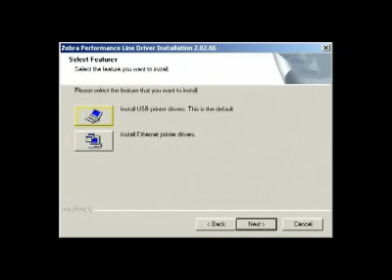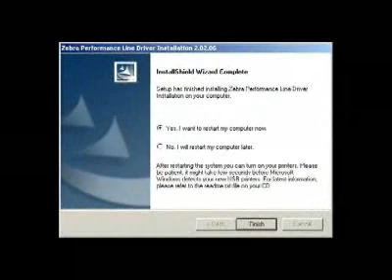Zebra P330i - Zebra P330i Drivers Installation | Zebra Printers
Zebra P330i - Zebra P330i Drivers